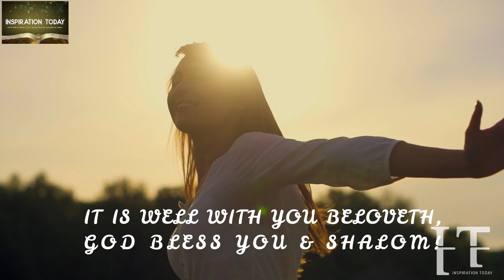SOON, EVEN YOUR MOCKERS WOULDN'T BE ABLE TO DENY IT THAT YOU ARE FULL OF THE BLESSINGS OF THE LORD!🕊